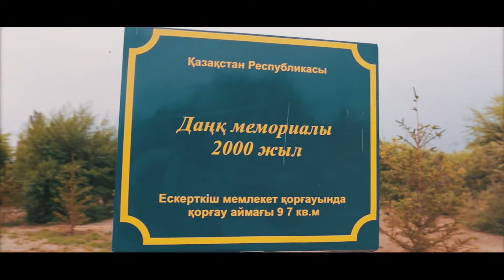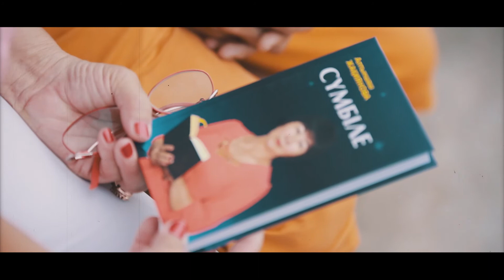ЭКСПЕДИЦИЯ NEWNOMAD: SPIRIT OF ADVENTURE - Kapshagai kalasy(Kazakhstan, Almaty obl)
Управление молодежной политики Алматинской области.
Экспедиция по Алматинской области. По всем вопросам пишите на адрес или на сотовый 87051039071